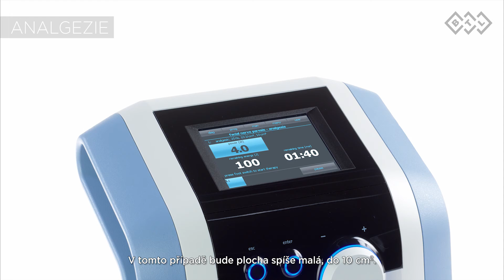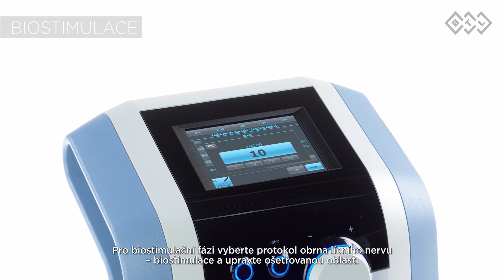BTL-6000 High Intensity Laser - obrna lícního nervu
Obrna lícního nervu je onemocněním relativně častým, má mnohé příčiny, různé průběhy a proto neexistuje univerzální způsob léčení. Vše je nutno přizpůsobit konkrétnímu pacientovi a individuálním zvláštnostem jeho nemoci. Vysokovýkonový laser BTL-6000 HIL je unikátním řešením pro zmírnění bolesti a regenerující terapii lícního nervu.